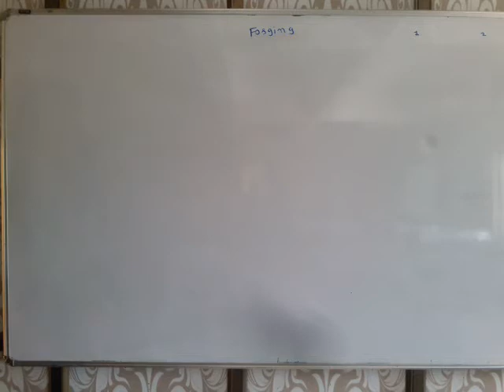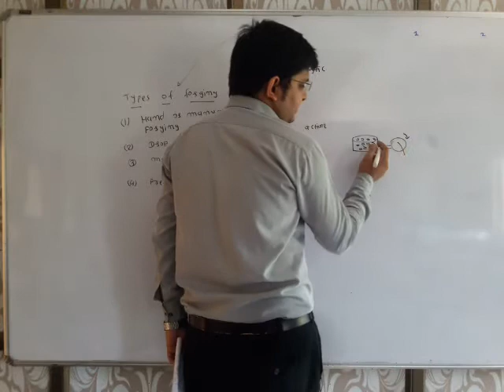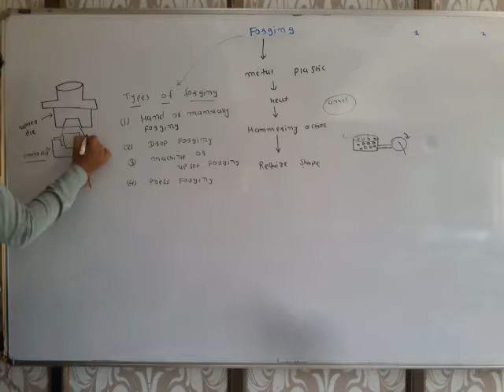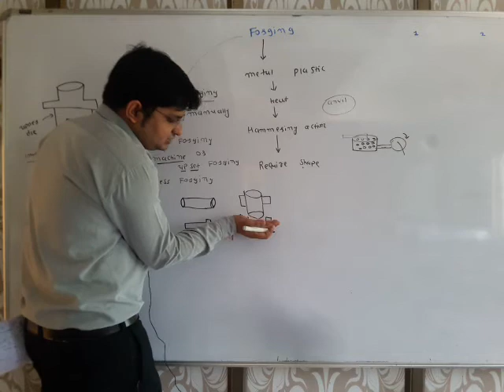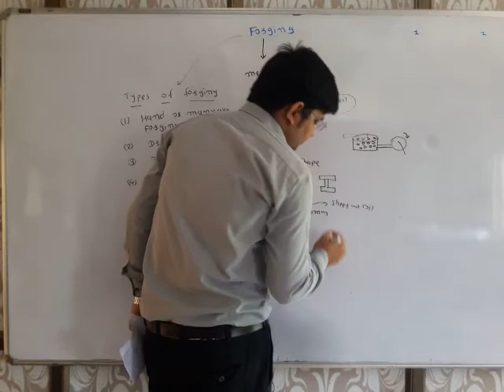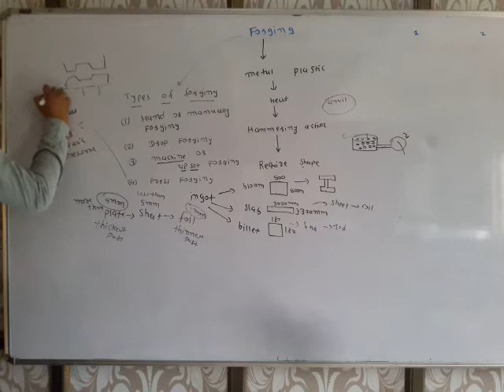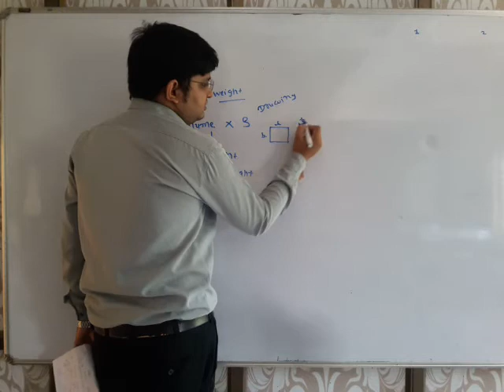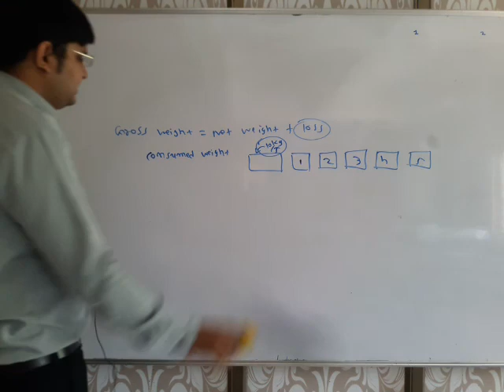TYPES OF FORGING